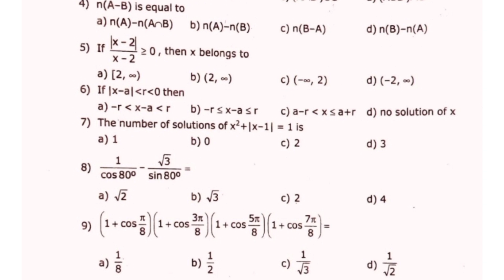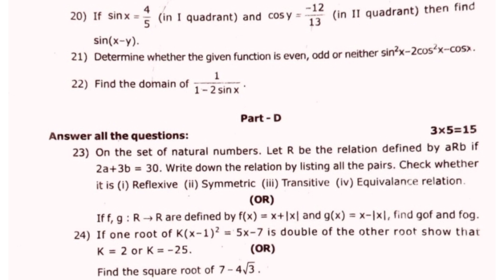11th maths first mid term exam question paper in english medium||Jks channel